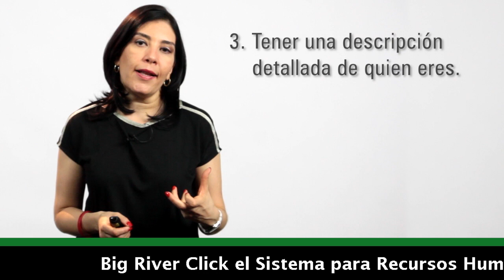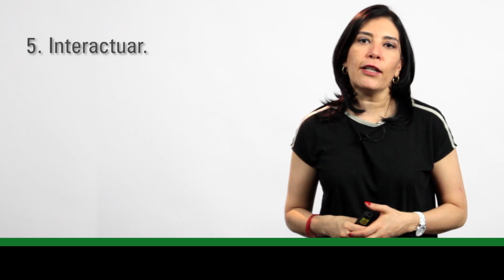Recursos Humanos | RECLUTAR CON REDES SOCIALES | Desarrollo Organizacional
DESCUBRE AHORA y NO QUE QUEDES ATRÁS y ten el Mejor Software de Recursos Humanos CREADO por EXPERTOS EN RRHH; Recursos Humanos | RECLUTAMIENTO EFECTIVO | Desarrollo Organizacional

Big River y Big River CLICK son empresas especializadas en el SOFTWARE DE DESARROLLO DE PERSONAL VIA INTERNET que a las personas les encanta usar y que a sus jefes les fascina por los buenos resultados, economía y practicidad. Los Cursos Online de Big River eLearning son únicos y totalmente diferentes pues están creados con el Método Registrado TAOL® de Método de Aprendizaje Online exclusivo de Big River y de su Plataforma Educativa.

¡Big River eLearning que SI funciona!